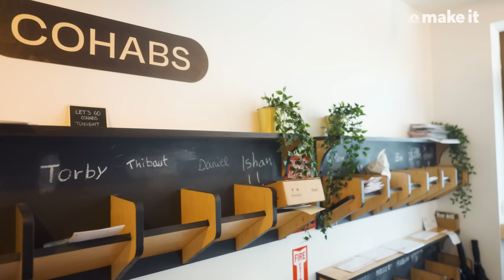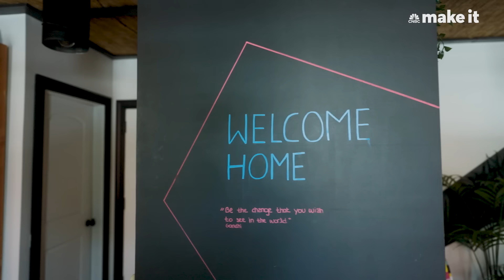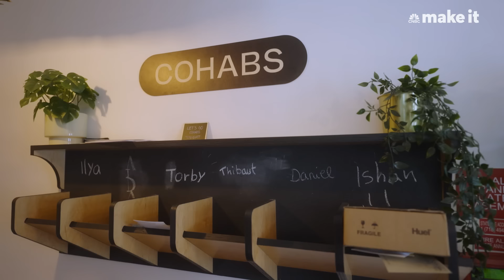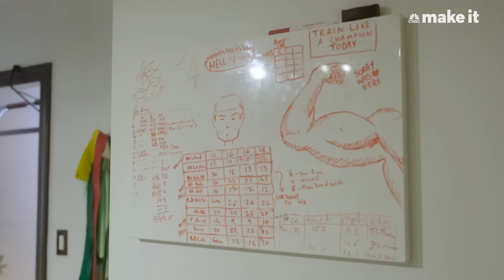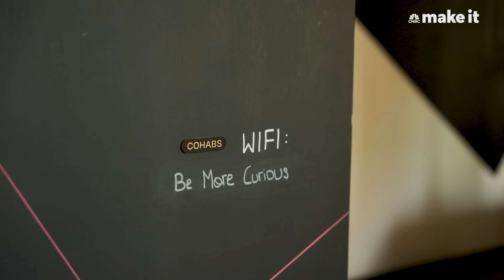I Pay $2,100/Month To Live With 23 Roommates in NYC | Unlocked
Ishan Abeysekera, 33, wanted to make friends when he moved to New York City. His solution? Communal living in Brooklyn.

Unlocked is a home tour series focused on how much people across the globe spend on their housing, what they get for the money and what they had to sacrifice to make it happen.

Produced and shot by: Valentina Duarte
Managing Producer: Beatriz Bajuelos
Additional Camera: Kaan Oguz
Editor: Marisa Forziati
Animator: Gene Kim

Want to master your money this fall? Sign up for CNBC’s new online course. We’ll teach you practical strategies to hack your budget, reduce your debt, and grow your wealth. Start today to feel more confident and successful.